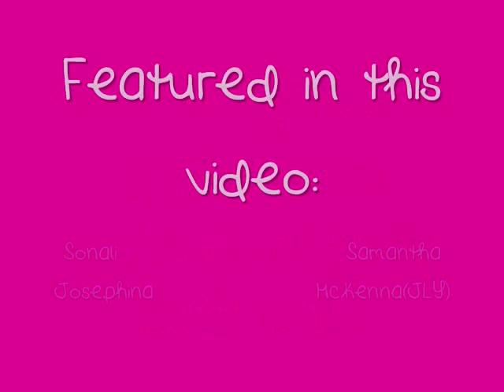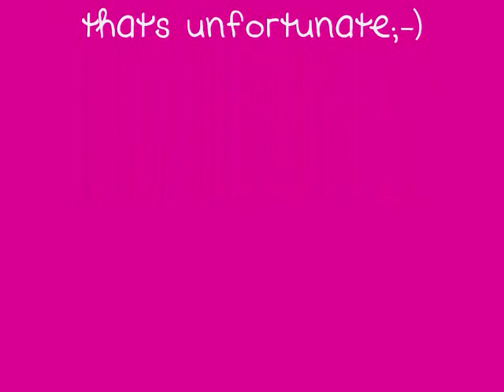Out Tonight!!!!-An AG Stop Motion(I got honorable mention!!!!)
Heyo everyone! First off, I'd like to apologize for the random dude making lunch in the background;-). Thirdly, no they are not stripping. They are wearing swimsuits;-).